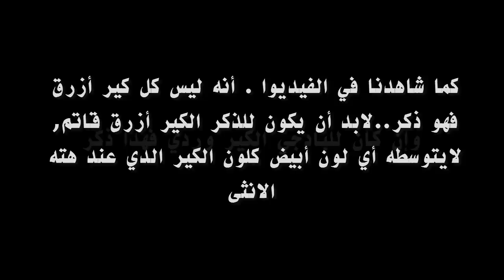الفرق بين ذكر وأنثى البادجي- Sexing Budgies - How to tell males from females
من خلال أسئلتكم التي تطرحونها لي والتي أحب الإجابة عليها..هدا السؤال ماهي ألوان الكير التي يصعب التميز فيها لطيور البادجي...
فرجة ممتعة
Sexing Budgies